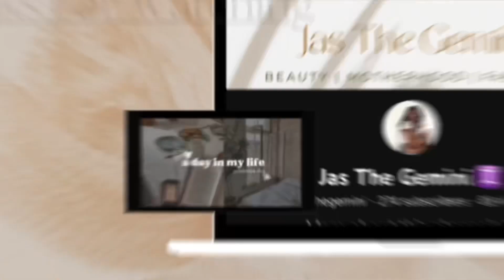COOK WITH ME | SMOTHERED CHICKEN & RICE ‼️😋🍽